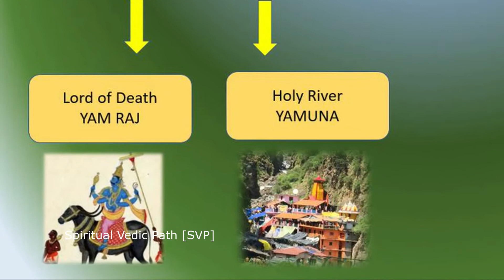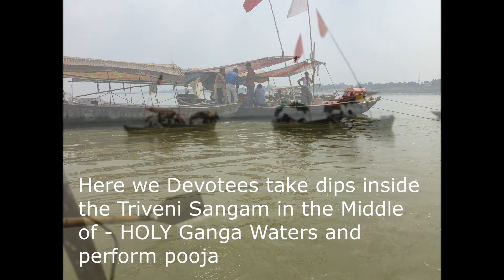Goddess Yamuna Holy River and its confluence point ( Prayag ) in Triveni Sangam, Prayag Raj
Goddess Yamuna Holy River Originates at the Yamunotri Glacier on the Bandar punch Peak in Himalayas from almost 6387 meter (from MSL) and travels through the state Uttarakhand, Haryana, Delhi and reaches Prayag Raj (Joins at Triveni Sangam). It travels a total length of 1,376 kilometers till Triveni Sangam

Yamuna is a sacred river in Hinduism and the main tributary of the Goddess Ganga (Ganges), the holiest river of Hinduism.

After that it touches Himachal Pradesh at Paonta Sahib before entering Haryana state, Yamuna river length from Yamunotri in the Himalayas

At Prayag in UP it merges into River Ganga and this confluence point is sacred for Hindus, because Goddess Yamuna merges with the river Goddess Ganga at the Triveni Sangam which is known as Prayagraj or Allahabad in Uttar Pradesh where the festival of multitude called Kumbh.

Regarding Yamuna, Yamuna Jayanti the birthday of Yamuna river is celebrated every year on sixth day of ‘Chaitra’ Navratra. (nearly in Summer April month)

The name Yamuna  derived from the Sanskrit word "yama", meaning 'twin', and it may have been applied to the river because it runs parallel to the Ganges. The Yamuna is mentioned at many places in the Rig Veda, which was composed during the Vedic period c. 1700–1100 BCE, and also in the later Atharvaveda, and the Brahmanas including Aitareya Brahmana and Shatapatha Brahmana.  In the Rigveda, the story of the Yamuna describes her "excessive love" for her twin, Yama, who in turn asks her to find a suitable match for herself, which she does in Krishna.

The tale is further detailed in the 16th century Sanskrit hymn, Yamunashtakam,   The hymn also praises her for being the source of all spiritual abilities. And while the Ganges is considered an epitome of asceticism and higher knowledge and can grant Moksha or liberation, it is Yamuna, who, being a holder of infinite love and compassion, can grant freedom, even from death, the realm of her elder brother.